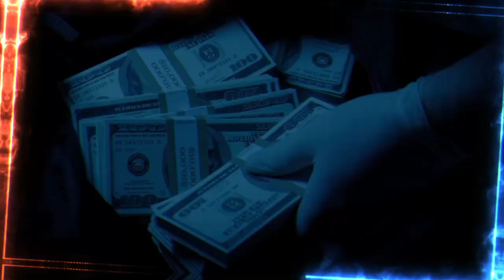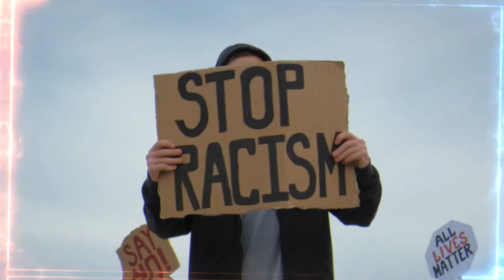TOLÉRANCE ( reggae ) '' xp 430 '' studio reggamix = PHIL REGGAEMAN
Freestyle = Phil Reggaeman / Thanks for instruments ! / Jah bless you !